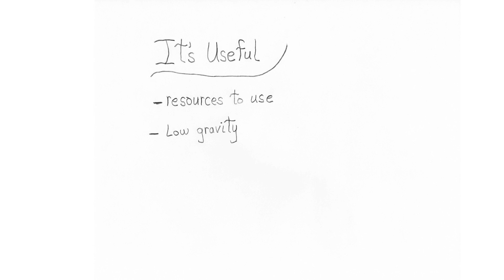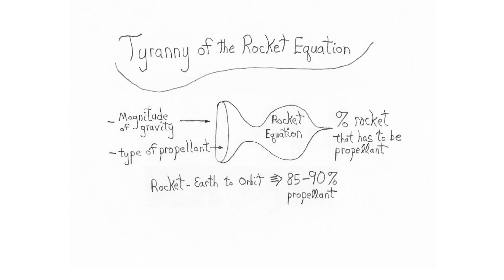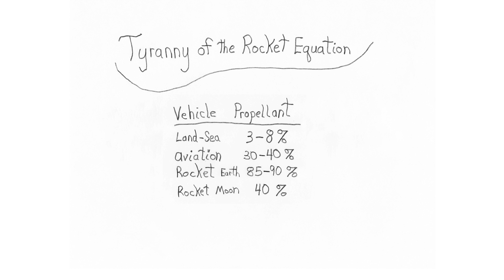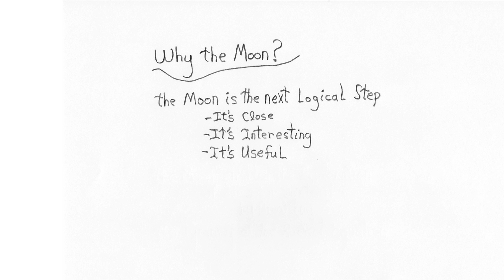Why the Moon | Don Pettit | TEDxNaperville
Our drive for space  exploration has us reaching further and further  in the uncharted every day. But what if a key component for reaching the unknown is revisiting one of earths closest neighbors? Donald R. Pettit, Ph.D., a  Silverton, Oregon native, holds a Bachelor of Science in Chemical Engineering from Oregon State University and a Doctorate in Chemical Engineering from the University of Arizona. Prior to becoming an astronaut, he worked as a staff scientist at the Los Alamos National Laboratory, New Mexico.

Selected by NASA to be an astronaut in April 1996, Dr. Pettit reported to the Johnson Space Center in August 1996. A veteran of three spaceflights, Dr. Pettit has logged more than 370 days in space and over 13 spacewalk hours. He lived aboard the International Space Station for 5 1/2 months during Expedition 6, was a member of the STS-126 crew, and again lived aboard the station for 6 1/2 months as part of the Expedition 30/31 crew. This talk was given at a TEDx event using the TED conference format but independently organized by a local community.